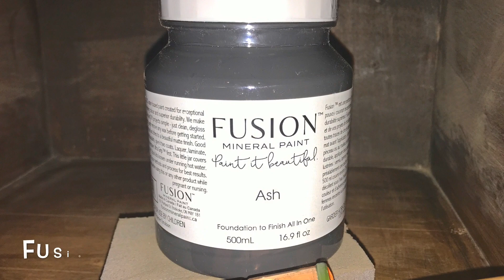Gossip Bench - Fusion Painting Before and After